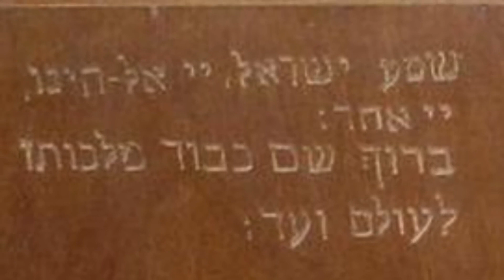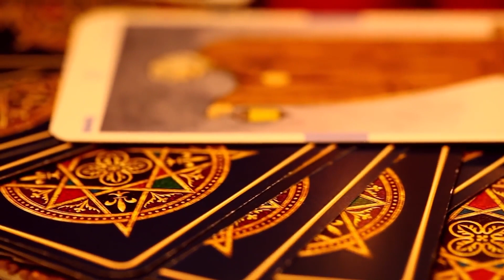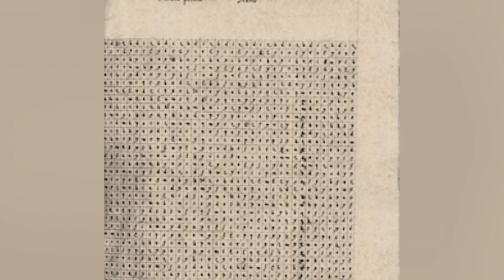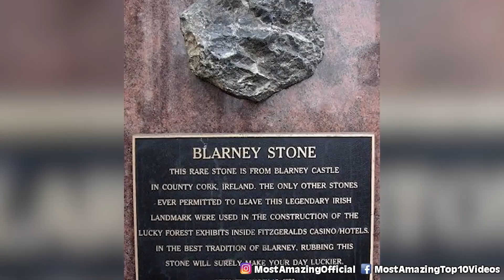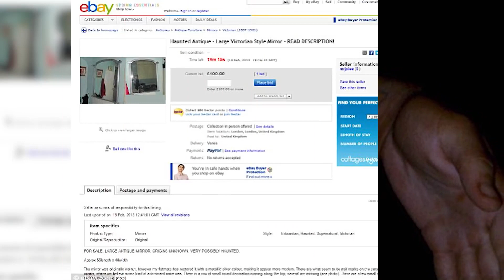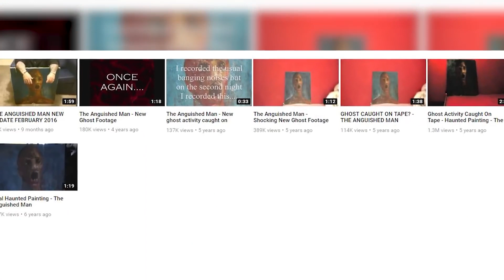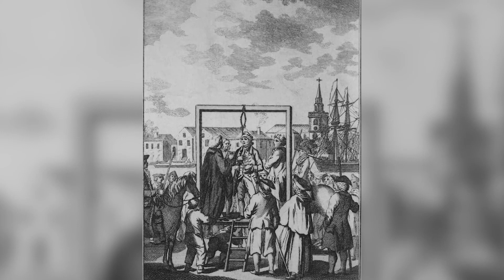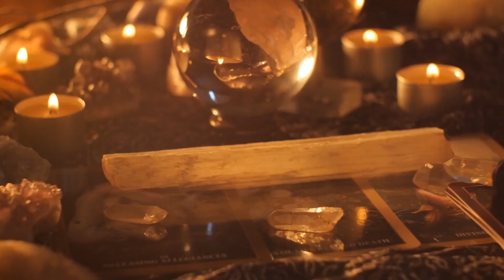Objects That Have Scientists Worried - Part 5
In this video, we continue our series on objects that have scientists worried. In part 5, we look at the mysterious origins of Elon Musk's artifacts. James Webb, a famous archaeologist, has accused Musk of stealing his ideas for the artifact. Is Musk hiding something? Join us to find out!